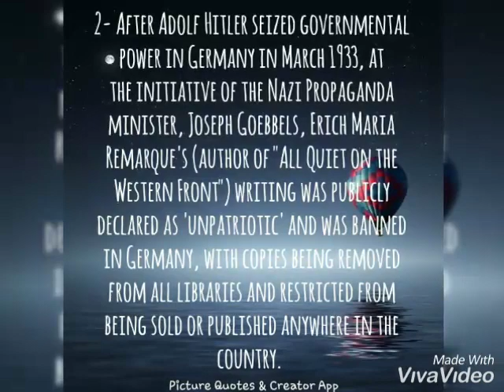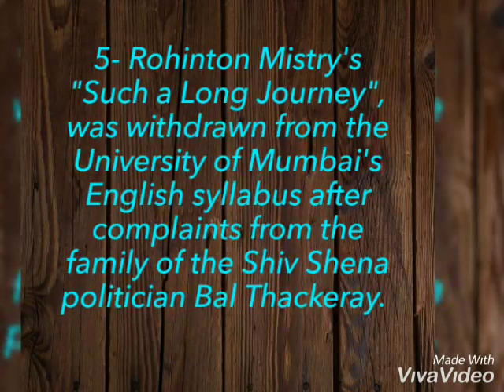Effects Of Politics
Here is a list of 5 writers and their works being negatively influenced by people in power.